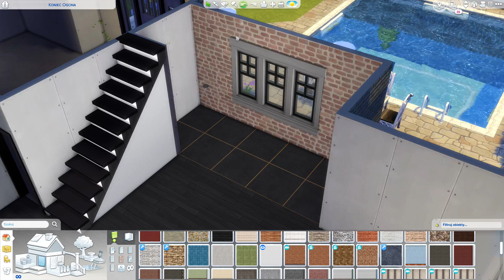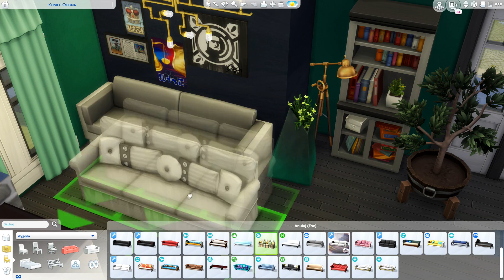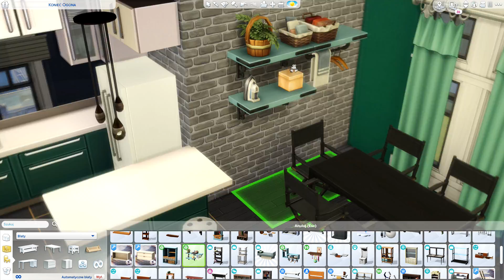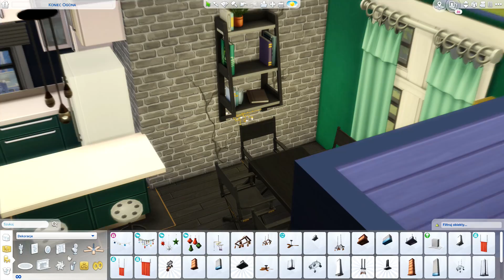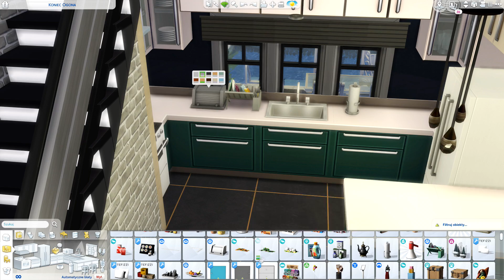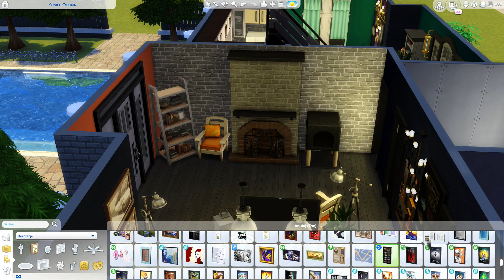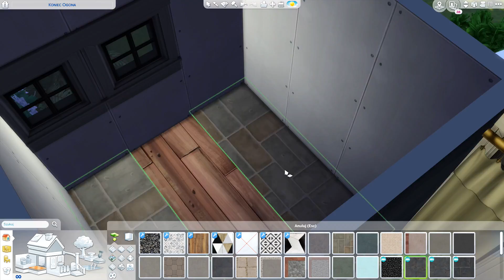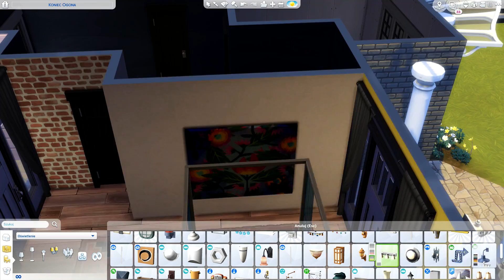DOM DLA WSPIERAJĄCEJ - Willa w Brindleton Bay - The Sims 4 Speed Build - NO CC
Cześć Kochani! Dziś przed Wami już trzeci z domów, które buduje dla Wspierających mój kanał. Sonia ustawiła limit - 2500 łapek w górę i domek publikujemy. Dacie radę? :D

💙  Jeśli chcesz to wspieraj mój kanał na YT lub Patronite!💙

💙 WAŻNE LINKI💙

💜 Origin: PaniScarlett